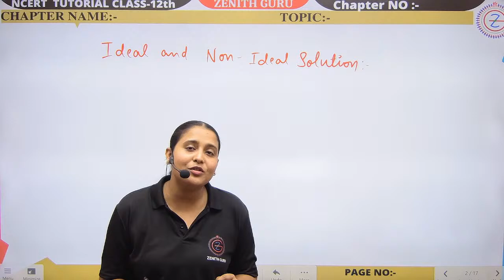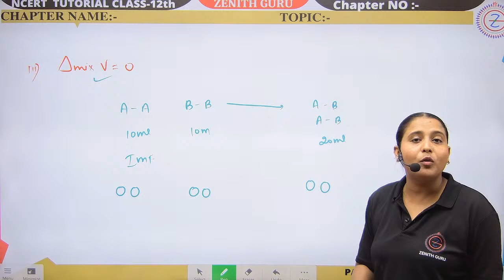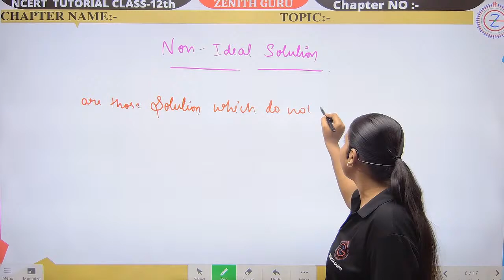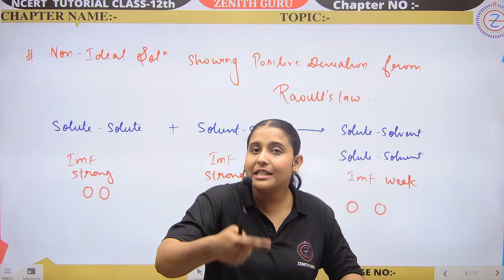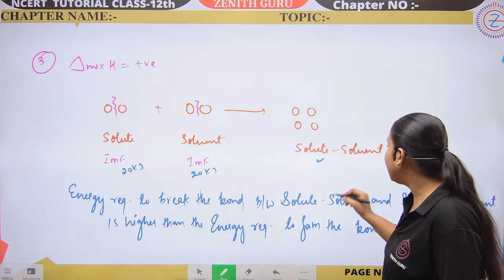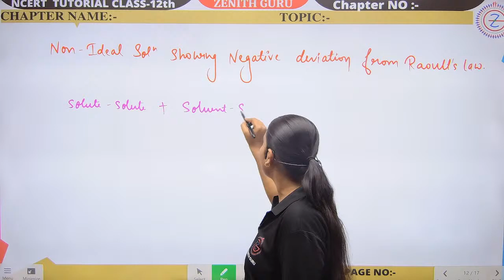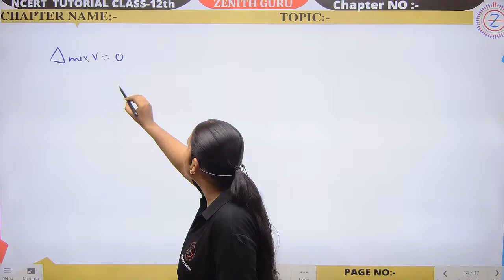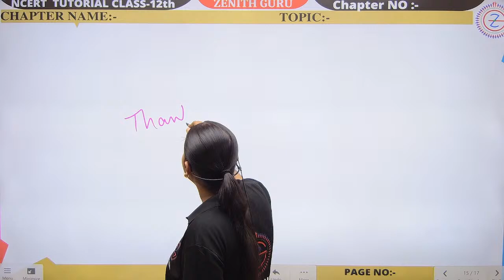Solution | Class 12 NCERT | Chapter 1 | Lecture 05 | By Nikki Ma'am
and we will take appropriate action...
THANKS